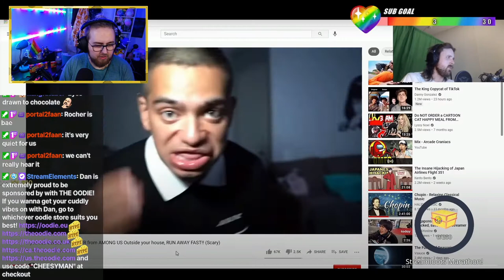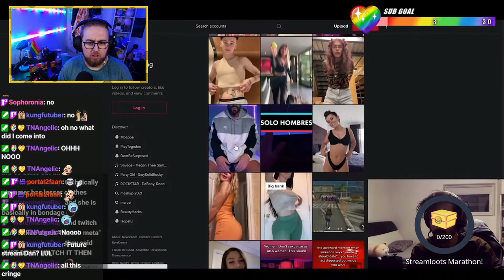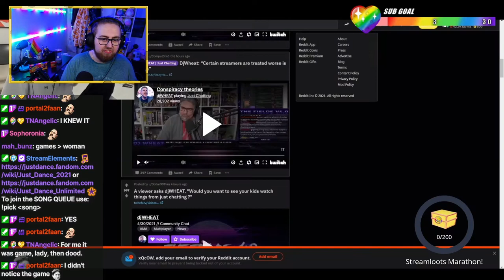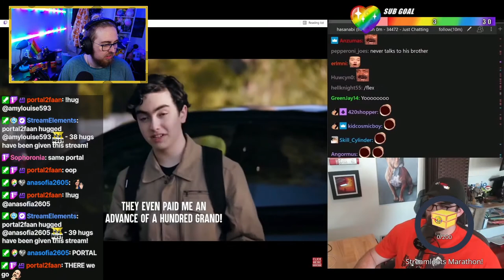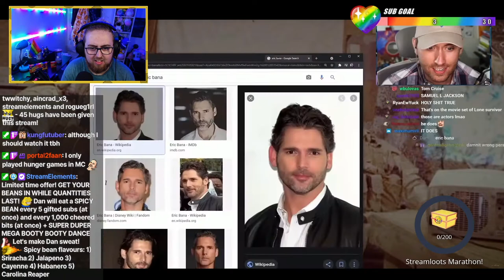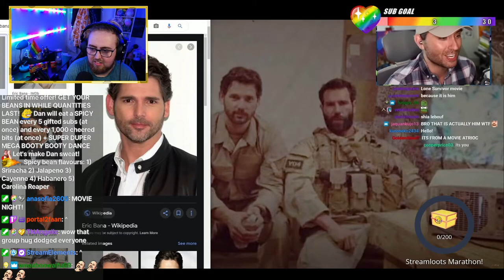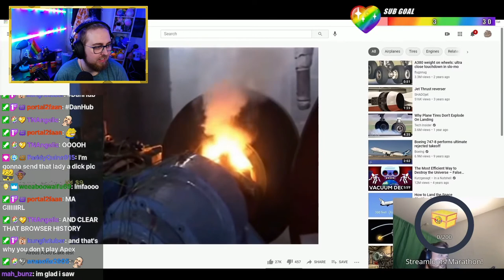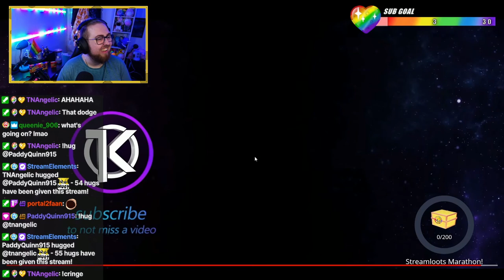Dan REACTS to Best Twitch Fails Compilation #112 by TopKek